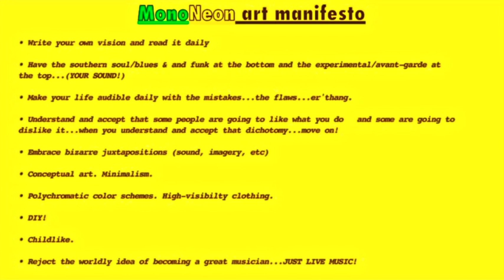MonoNeon & Louis Cole - "THINKING" (short song)